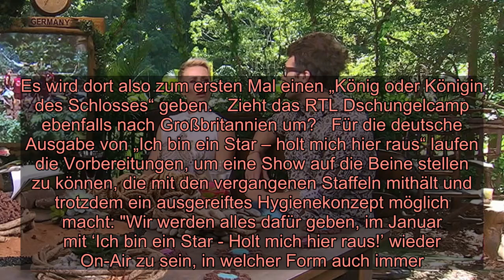Zieht das Dschungelcamp 2021 nach Großbritannien?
Zieht das Dschungelcamp 2021 nach Großbritannien?   Das britische Dschungelcamp bleibt 2020 daheim    Fans spekulieren seit Beginn der weltweiten Corona-Pandemie darüber, ob das RTL Dschungelcamp im kommenden Jahr überhaupt stattfinden kann. Auch bei den Briten, deren „I’m A Celebrity ... Get Me Out Of Here“ schon in diesem Jahr in Australien stattfinden sollte, wurde in den letzten Wochen so einiges vermutet. Jetzt hat der Sender „ITV“ für die britische Ausgabe der Kultsendung entschieden, dass die Promis in der kommenden Staffel in einem Camp in Großbritannien untergebracht werden. Was RTL dazu sagt, verraten wir hier.  Wärmeunterwäsche statt kurzer Shorts   Was ist noch gruseliger, als der australische Dschungel und was ekelt zwölf Prominente wohl noch mehr, als tropische Riesenspinnen? Mit dieser Frage hat sich das britische Dschungelcamp jetzt auseinandergesetzt, um während der Pandemie eine Alternative für den eigentlichen Drehort Australien zu finden. „Wir haben letzte Woche verkündet, dass wir alles in unserer Macht stehende tun werden, um die Show produzieren zu können. Ich bin erfreut, dass wir wieder senden werden, wenn auch nicht im Dschungel“, heißt es von Kevin Lygo, Direktor von „ITV“, der eine neue Staffel damit bestätigt. Statt in Australien wird dieses Jahr aber im Vereinigten Königreich und in einer verlassenen Burg gecampt. Promis, die sich jetzt darüber freuen, einem echten Horror-Trip zu entkommen und stattdessen Urlaub in der schönen Natur Großbritanniens zu machen, haben sich aber gewaltig geschnitten: „Unsere Stars werden wahrscheinlich Shorts gegen Wärmeunterwäsche austauschen müssen, aber sie dürfen sich trotzdem auf eine Reis- und Bohnendiät und diverse Schocker und Überraschungen freuen“, verkündet „ITV“. Es wird dort also zum ersten Mal einen „König oder Königin des Schlosses“ geben.   Zieht das RTL Dschungelcamp ebenfalls nach Großbritannien um?   Für die deutsche Ausgabe von „Ich bin ein Star – holt mich hier raus“ laufen die Vorbereitungen, um eine Show auf die Beine stellen zu können, die mit den vergangenen Staffeln mithält und trotzdem ein ausgereiftes Hygienekonzept möglich macht: "Wir werden alles dafür geben, im Januar mit ‘Ich bin ein Star - Holt mich hier raus!’ wieder On-Air zu sein, in welcher Form auch immer. Wir stellen uns der Corona-bedingten Challenge und prüfen derzeit sehr gewissenhaft, ob wir wieder in das bewährte australische Dschungelcamp gehen können. Gleichzeitig denken wir auch über passende Alternativen für die 15. Staffel nach."  Egal, ob Shorts für den australischen Dschungel oder Wärmeunterwäsche für die britische Kälte –kommendes Jahr dürfen sich 12 deutsche Prominente auf Ekel-Spaß und die Chance freuen, Ds